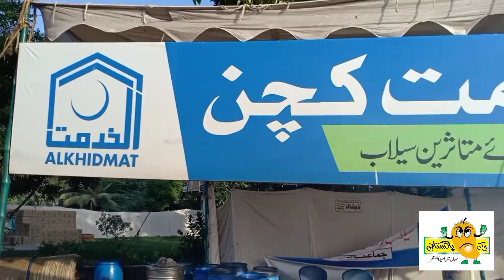الخدمت کچن | متاثرین سیلاب زدگان کے لئے تازہ کھانے کی تیاری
الخدمت فاؤنڈیشن کراچی کے مرکز میں روزانہ 50 دیغیں متاثرین سیلاب زدگان کے دو وقت کے کھانے کے لیے تیار کی جاتی ہیں اور شہر کراچی میں بسائے گئے الخدمت کی متاثرین کی خیمہ بستیوں تک پیکیٹس کی صورت میں پہنچایا جاتا ہے
آپ گوشت چکن سبزیاں دالیں بھی ان متاثرین کے کھانے کے لیے ڈونیٹ کر سکتے ہیں